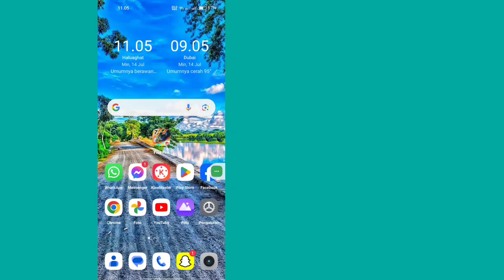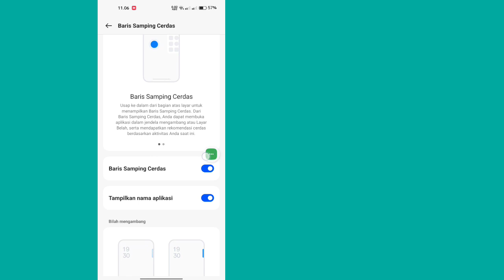Pengubah Suara Game Free Fire 2024|Cara Mengubah Suara Di Free Fire |Ganti Suara Free Fire Indonesia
Hari ini saya akan menunjukkan kepada Anda FF Me Voice Change Kaise Kare |  Aplikasi Pengubah Suara Free Fire |  Cara Mengubah Suara di Free Fire.  Tonton video ini untuk mempelajari FF Me Voice Change Kaise Kare |  Aplikasi Pengubah Suara Free Fire |  Cara Mengubah Suara di Free Fire

 Pelajari FF Saya Ubah Suara Kaise Kare |  Aplikasi Pengubah Suara Free Fire |  Cara Mengubah Suara di Free Fire

solusi sederhana